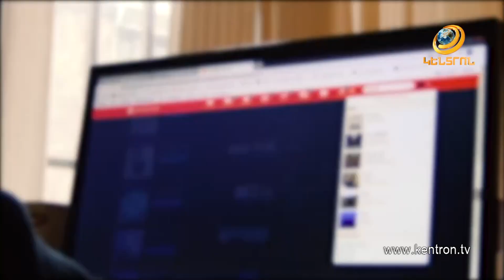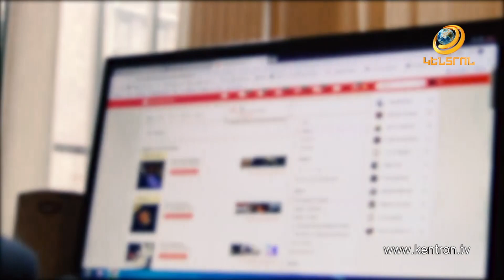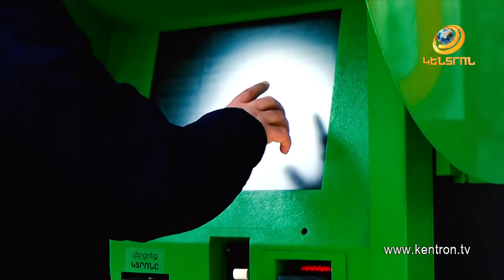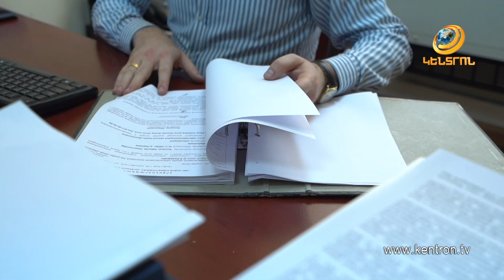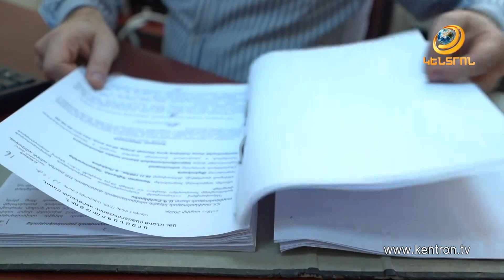Երևանում գործում է խաբեության նոր միջոց. Փոխանցումներ կատարելու համար գումարներ են վերցրել